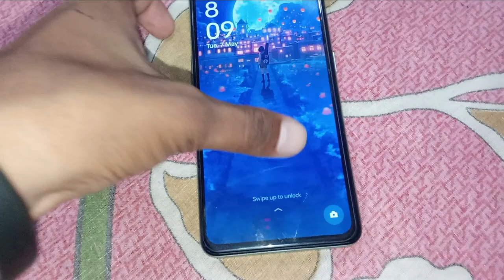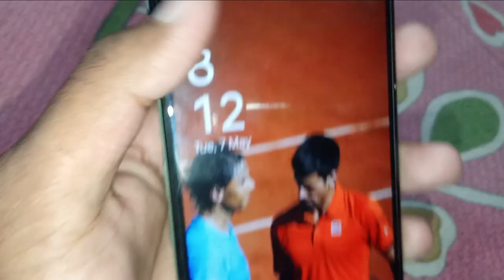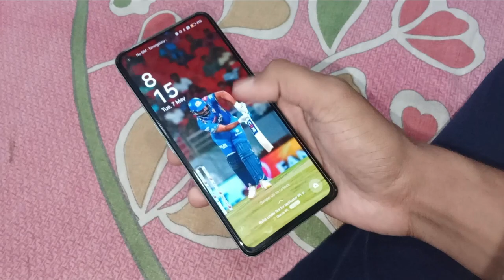Mobile Kharab Ho Gaya 😢Pani Chala Gaya 😭😢V-(97/1000)